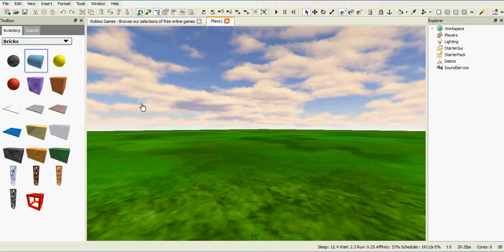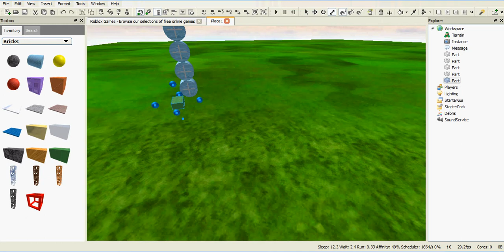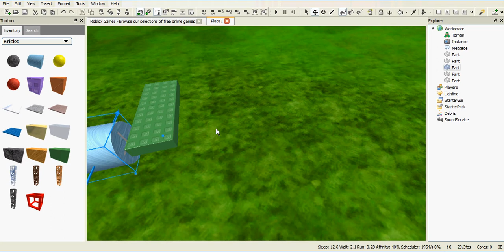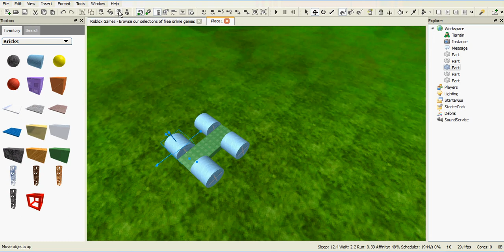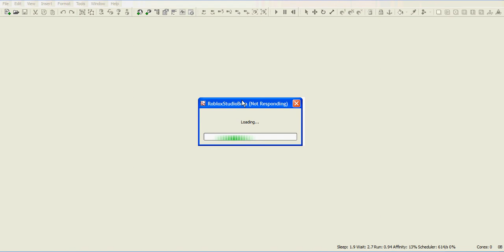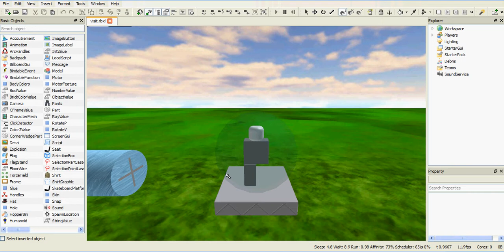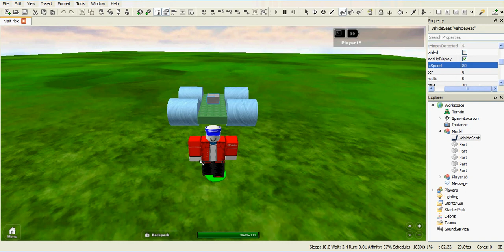Roblox how to make a car (read description)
1. Insert 4 wheels
2. Insert a brick
3. Insert a vehicle seat
4. Resize the green brick
5. Put a hinge on each wheel
6. Group the bricks
7. Test